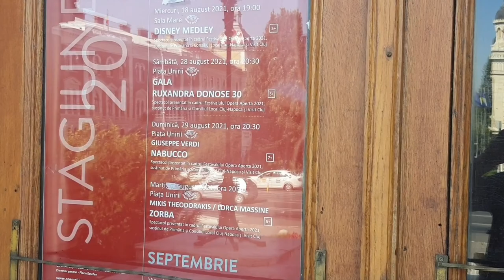Klausenburg Siebenbürgen Rumänien